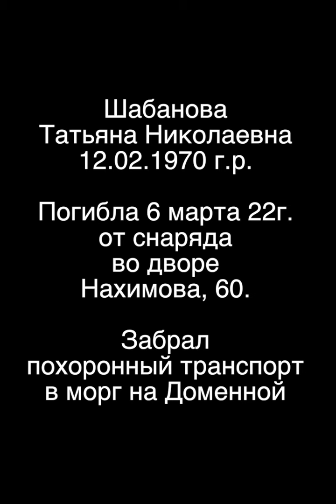Мариуполь. Нахимова, 60 и 62. Погибшие во дворе. 7-го марта 2022г.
Погибшие в этом доме:
✝ Шабанова Татьяна Николаевна 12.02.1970г.р. погибла 6.03.22 от снаряда во дворе Нахимова 60. Забрал похоронный транспорт в морг на доменной.